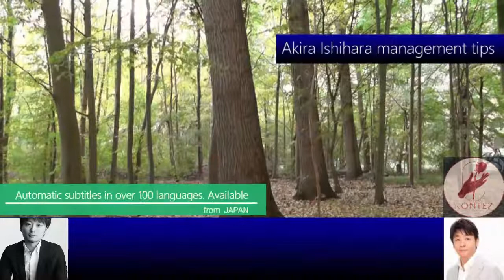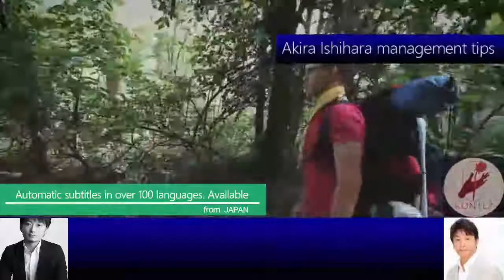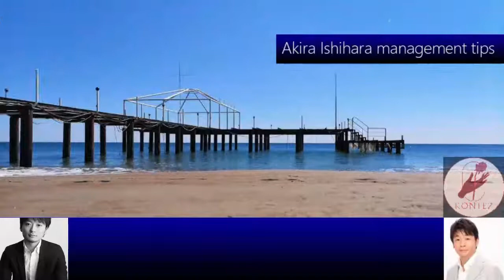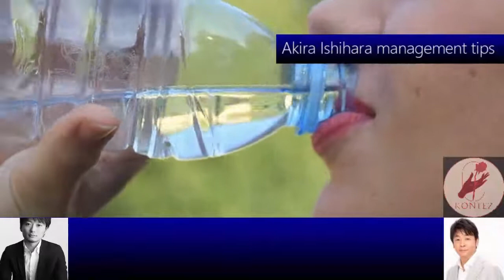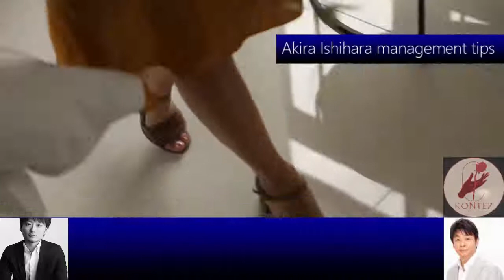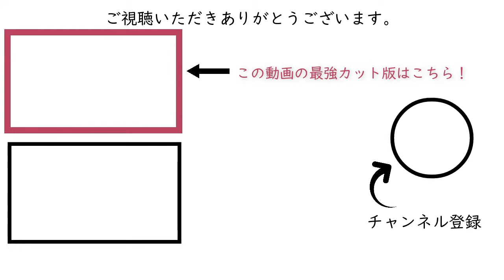015上級国民・富裕層向け集客［石原明の経営のヒント+標準］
300年後の人が聴いてもためになるというコンセプトもあり普遍的な内容なので、今から聴き始めても遅くありません。

15 "Attracting high-quality, high-quality customers"
第1回～24回はトーク中にもBGMが入ってますが第25回以降は削除されてさらに聴きやすくなっております。
BGM is included in the entire talk from the 1st to the 24th, but from the 25th, the BGM is removed during the talk, making it even easier to listen to.